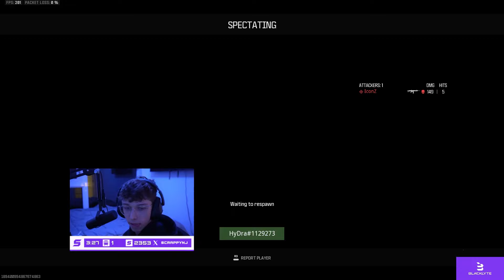The Vibiest CDL Team EVER Formed! (Scrap,Shotzzy,Pred and HyDra)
Welcome to CDL VODs! We bring you exclusive VODs from top Call of Duty pros streaming on Twitch. Watch intense gameplay, epic moments, and expert strategies you won't find anywhere else on YouTube.

Join us for the ultimate Call of Duty League experience!